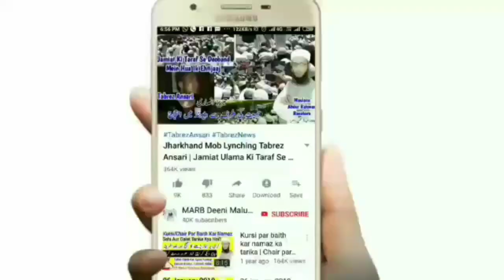Juma Ki Azan Ke Baad Ye Sab Haraam Hai | Important Jumma Bayan | Mufti Abdur Rahman Banahara | MARB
Juma ki azan ke baad ye sab kuch jaiz nahi hai haram hai bahut zaroori Bayan hai aksar musalmaan isme galati karte hain by Mufti Abdur Rahman Banahara MARB Deeni Malumaat YouTube Channel

2⃣ WhatsApp Par Ham Se Judne Ke Liye Aap Apne WhatsApp Number Se Hamare WhatsApp Number Ko Apna Naam Aur Mukammal Adress Ke Saath Add Likh Kar SMS Send Karen,

3⃣ Koi Sawal Yani Masla Masaail Puchna Ho To Aap Comment Ke Zarya Puch Sakte Hain Ya Mufti Sahab Ke Number Par Call Kar Ke Puch Sakte Hain,

4⃣ Channel Ke Bare Mein Kuch Batana Ho Ya Aap Apni Video Dalna Chahte Hain To Rabta Kar Sakte Hain,
🌎MARB🌎
Channel By :- Mufti Abdur Rahman Banahara
Full Adress:-